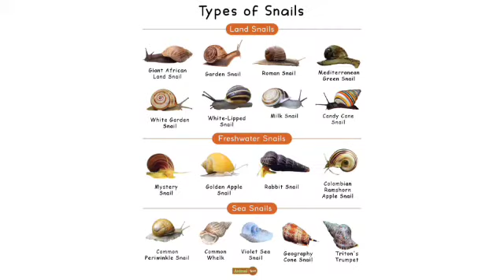करोड़ो का मुनाफा घोंघा की खेती से ? Snail farming in india | Snail Harvesting | Snail palan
Snail farming in india | Snail Harvesting | Snail palan | घोंघा की खेती | Snail egg Farm